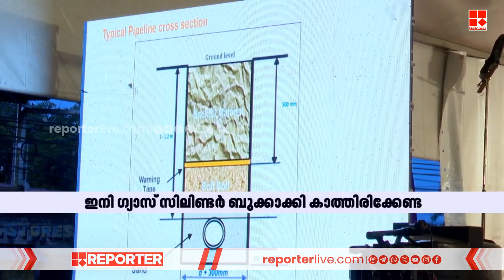വട്ടിയൂർക്കാവിൽ ഇനി ഗ്യാസ് സിലിണ്ടർ ബുക്ക് ചെയ്ത് കാത്തിരിക്കേണ്ട | CIty Gas | Vattiyoorkkavu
With Regards
Team RBC